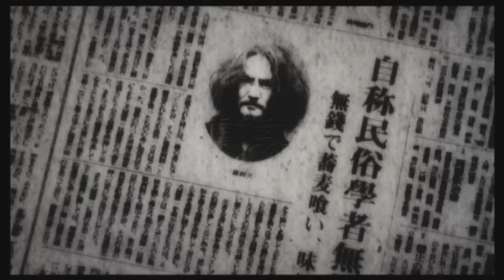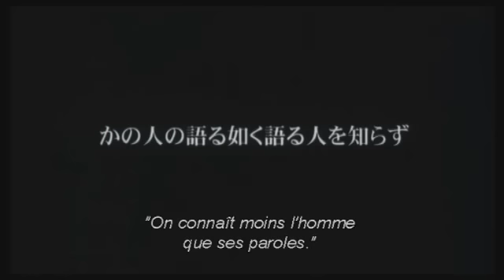Tachiguishi retsuden - Extrait - Bol de nouilles de Sarrasin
Mamoru Oshii au sommet de son art et de son hermétisme